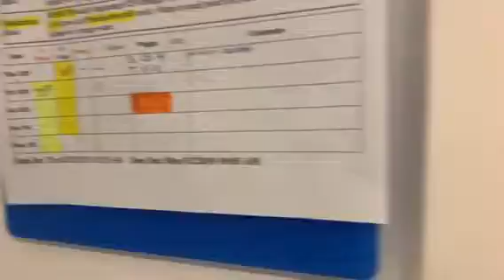Tiger & Sabrina Kitty Mail!